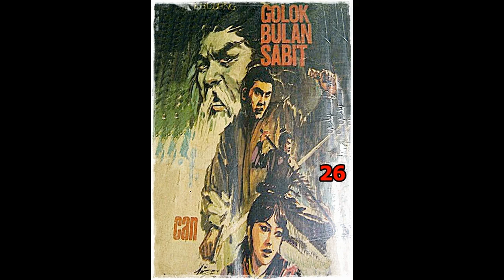Seri Cerita Silat Golok Bulan Sabit Jilid 26